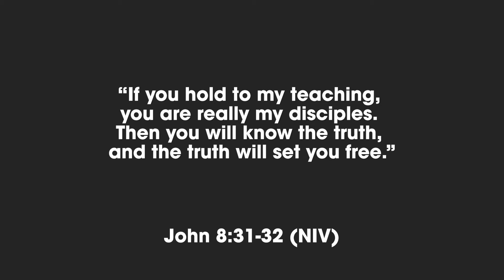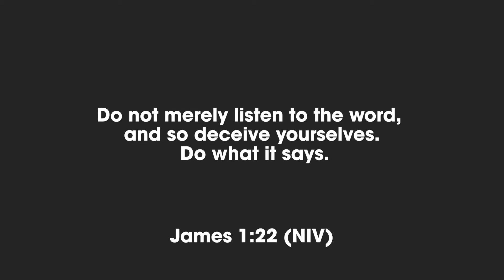Our DISOBEDIENCE can deceive us.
Our DISOBEDIENCE can deceive us. Join Pastor Ben Goodman as we engage Jesus’ command in Matthew 24:4, “Watch out that no one deceives you,” in this week's Morning Manna series titled "Resisting Deception.”